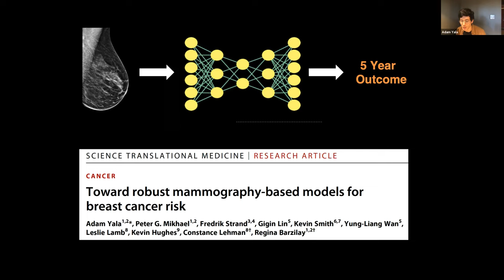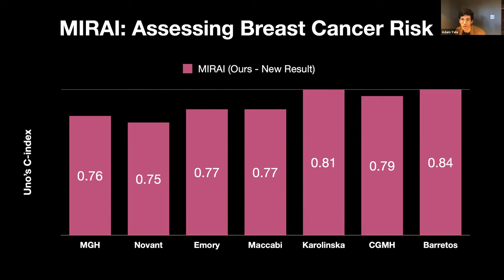AI Solutions for Addressing Inequity in Breast Cancer Care: AI for Healthcare Equity Conference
Case Study: AI Solutions for Addressing Inequity in Breast Cancer Care
Moderator: Regina Barzilay (Jameel Clinic Faculty co-Lead, MIT EECS)
Participants: Judy Wawira Gichoya (Emory University), T. Salewa Oseni (MGH, Harvard), Adam Yala (MIT, EECS)